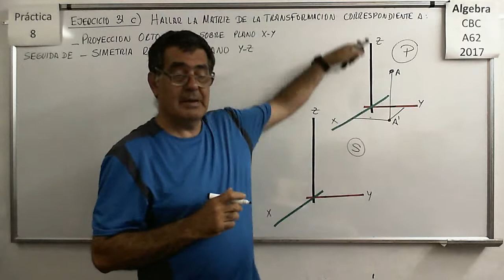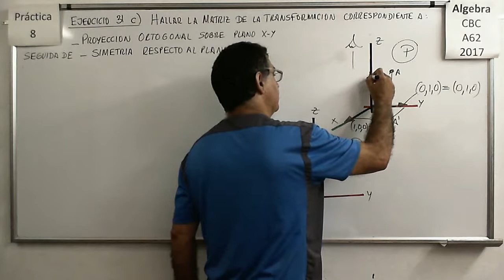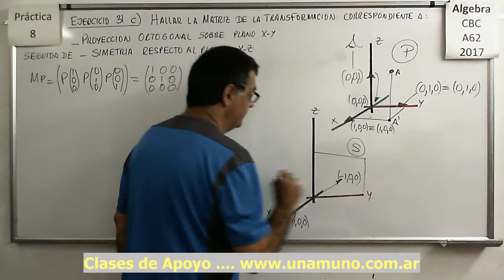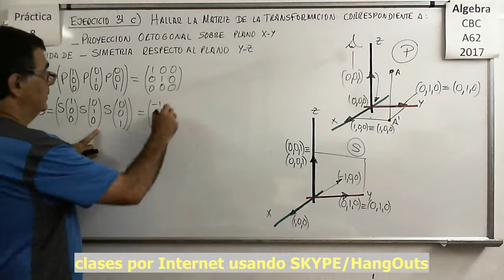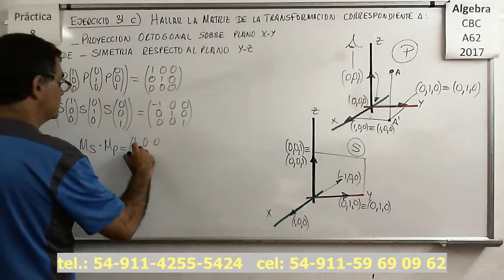Álgebra CBC A-62 Práctica 8 – Ejercicio 31 c)